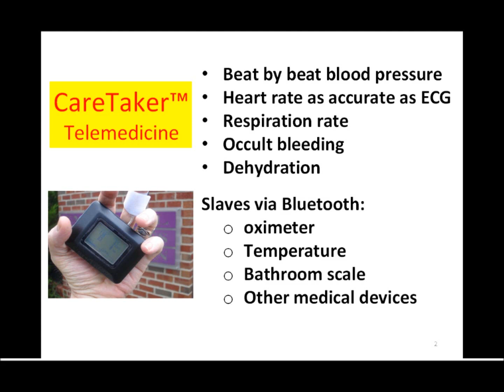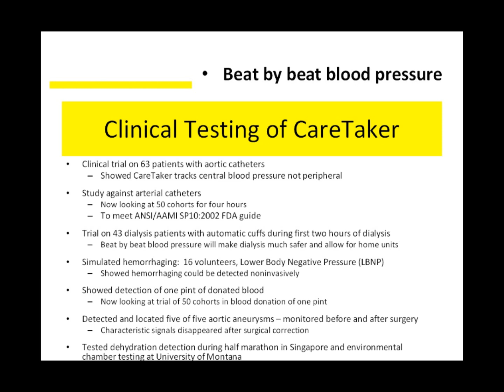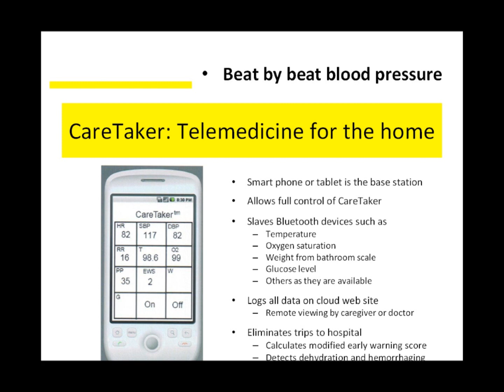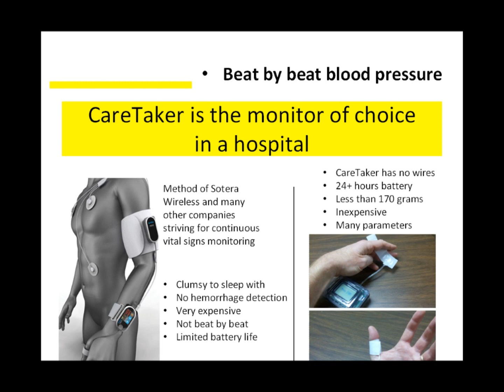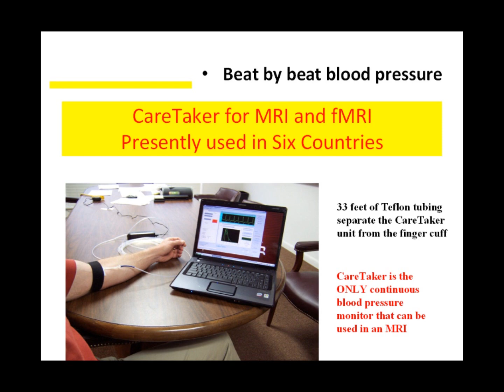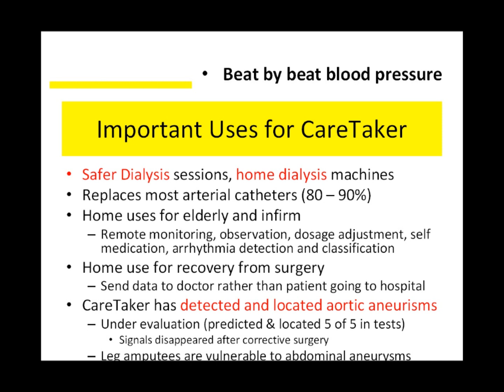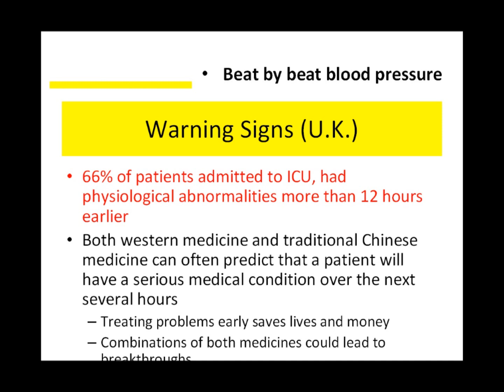ケアテイカの最新情報 May2011